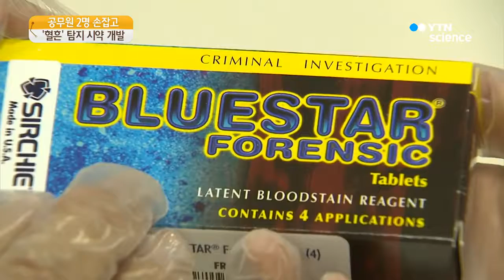공무원 2명이 손잡고 혈흔 탐지 시약 국산화 성공